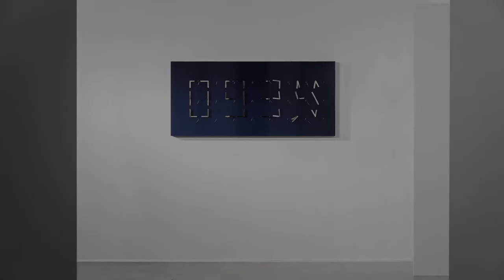Humans since 1982, ClockClock L (Tidal), 2019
ClockClock L (Tidal), 2019
Blue coated aluminum, electronic components, metal finish clock-hands
1690 x 910 x 60

Launched in September 2019, The Tidal Series comprises three limited edition artworks with Humans since 1982’s signature choreographed clock hands with a metal finish, presented for the first time on blue.

The shiny metal finish of the Tidal clock-hands against the dark blue body of the artworks is evocative of sunlight reflecting on the surface of water, or schools of fish as they catch the light while moving in unison underwater. The cyclical and cumulative patterns shown by the clock-hands are themselves wave-like, a constant ebb and flow between reporting the time each minute.

The choreographies shown, as with all A million Times pieces, are inspired by and draw upon natural, artistic and mathematical pattern formations. In the Tidal series, this combination of materials and choreographies becomes an intersection of the artists’ interest in the phenomena of order in nature and the patterns that exist within many aspects of design and technology.

Videography: Tim Meier